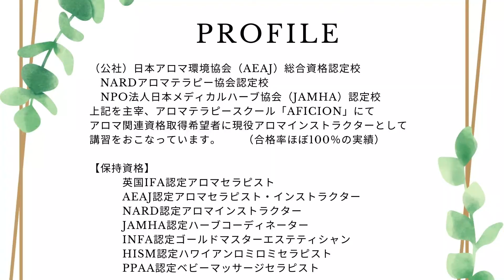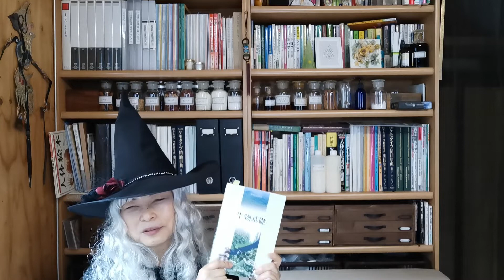【アロマの学校】DNAの説明をしてたら天皇家にまで話しがいってしまったんですが、説明不足なので概要欄をご覧ください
【誤解なきよう】
愛子様のDNAについて、言葉足らずでした。
あくまでも性染色体に限ってのお話しなので、その他22対の常染色体には天皇陛下のお血筋が入っております。
ですので、愛子様のお子様に天皇陛下の遺伝子が入っていない、というわけではありませんので、誤解なきようお願いいたします。
以後、説明不足にならないよう気を付けていきたいと思います

AEAJインストラクターおよびアロマセラピスト学科試験受験者に向けて事細かにやっている解剖学。細胞核内のDNAからDNA鑑定やら万世一系の話にまでぶっ飛んでしましました。

【魔女のカッコをしている訳】
　その昔、ヨーロッパでは薬草の知識を
　豊富に持った賢い女性が多くいました。
　ところが、キリスト教が広まり、男社会
　が中心になってくると、深い知識があり、
　人々から頼りにされてる彼女たちを
　疎ましく思い、訳のわからない理由を
　つけて「魔女」として殺したていったのです。
　「魔女」は名前のように恐ろしい女性では
　なく薬草に関する知識が豊富で、その
　使い方の技術も身に着けていた女性たち
　でした。
　彼女たちは、その時代の医師であり看護師
　であり、介護士であり産婆であり、セラピ
　ストやカウンセラーでもあったのです。
　ですから、薬草（ハーブ）から抽出された
　精油を使うアロマテラピーやメディカル
　ハーブなどに少しでも興味や関心がある
　女性は、みな魔女の血を受け継いでいる
　のだと私は思っています。
　本来の魔女のように賢くはないですが、
　少なくとも得てきた知識をお伝えする場に
　おいて、魔女のはしくれとして末席につき
　たいとの思いから魔女のカッコをして
　お送りしています。
　決してふざけてるわけではないんです、、
　いや、ちょっとふざけてるかな（笑）

【魔女のプロフィール】
　英国IFA認定アロマセラピスト
　AEAJ認定アロマセラピストおよびインストラクター
　NARDJAPAN認定アロマインストラクター
　JAMHA認定ハーブコーディネーター
　 INFA認定ゴールドマスターエステティシャン
　 HISMハワイアンロミロミセラピスト
　PPAA認定ベビーマッサージセラピスト

【魔女の活動範囲】
　兵庫県で
　(公社）日本アロマ環境協会（AEAJ）
　NARD(ナード)アロマテラピー協会
　NPO法人メディカルハーブ協会（JAMHA）
　の認定校を主宰、現在も受講生をかかえて
　教えている現役講師です。
　スクールは対面、オンライン等、ご希望に
　合わせ開講しておりますので、お気軽に